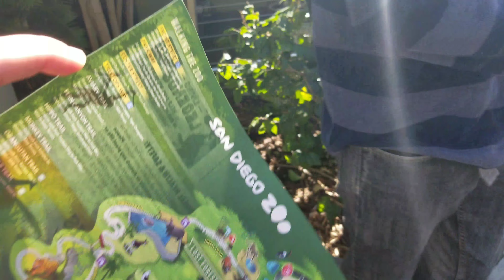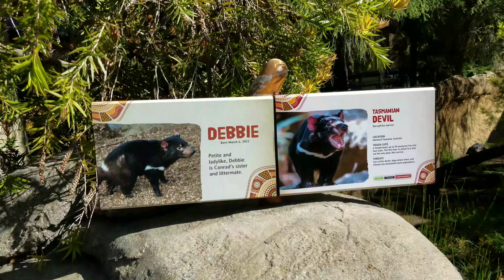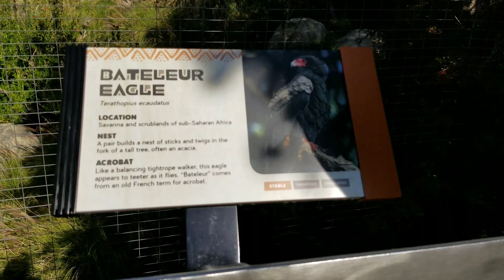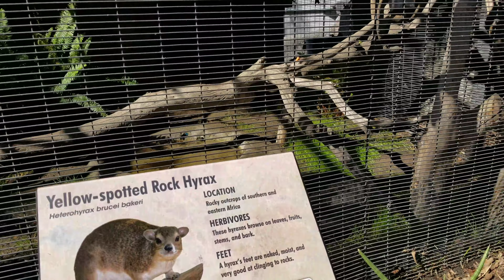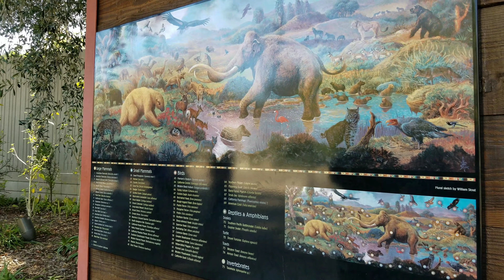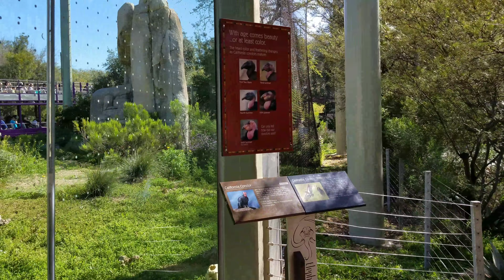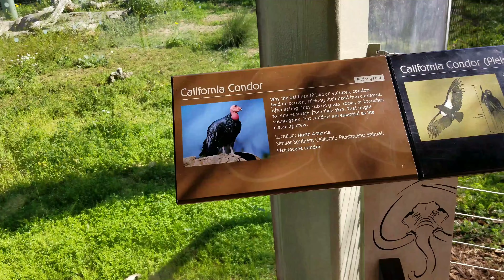San Diego Zoo Part 1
3/29/2018. With Lumir and Scott. I'm making my personal videos public so that friends and family can view them. Dates on older videos might not be 100% accurate. I didn't think to start adding the recording date until later.